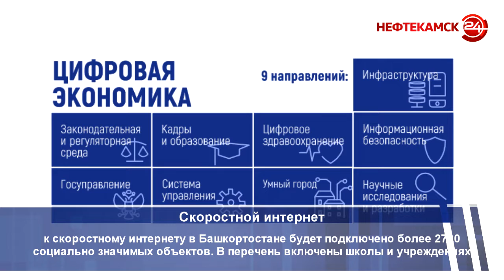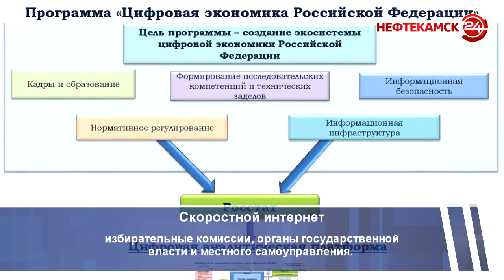История Луизы Хайруллиной и другое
В Башкирии ищут желающих стать новыми министрами; почти 3 тысячи социальных объекта региона будут подключены к скоростному интернету; история Луизы Хайруллиной вдохновила уфимского музыканта – об этих и других новостях подробнее в рубрике «Дайджест. Башкортостан онлайн». Коротко об актуальных событиях региона и еще больше свежих новостей.